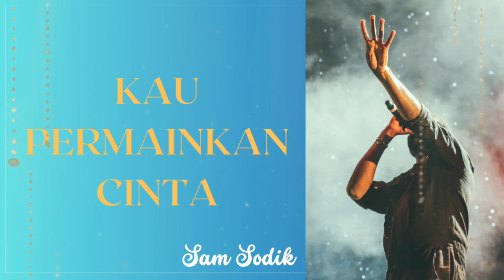TECH MUSIC Kau Permainkan Cinta by Sam Sodik